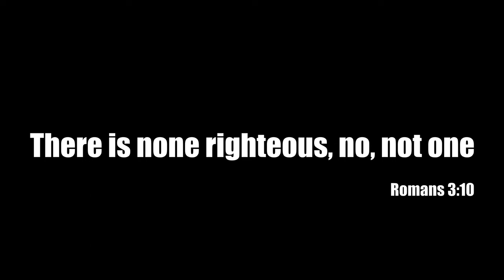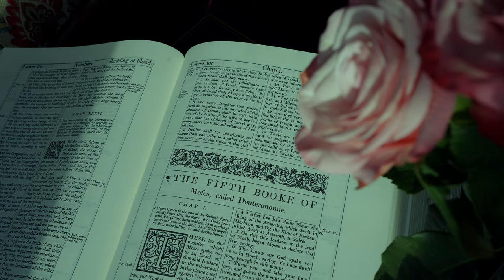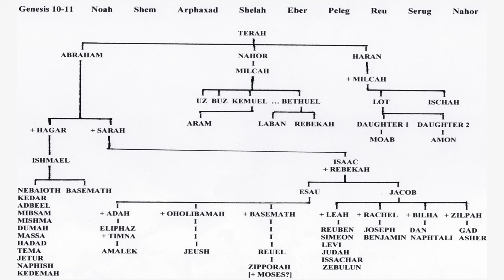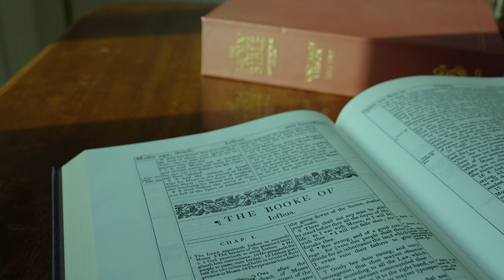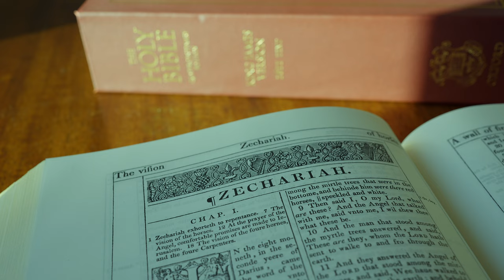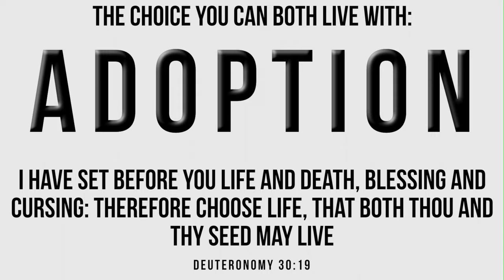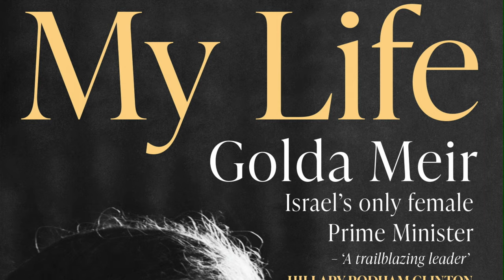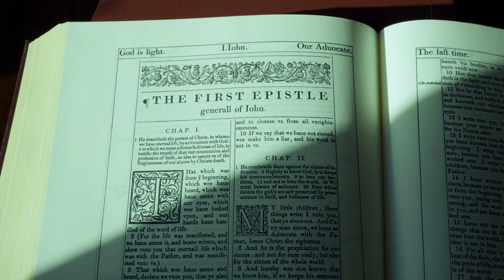The Spirit Of Amalek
Whose side is God on?  In England, he sees 500 babies killed in the womb every day.  Ukraine was planning its first Gay Pride march in 2023 when Russia invaded.  In Israel about 99.7 percent of the population – the vast majority of the Jews, Arabs and Druze – have rejected Yeshua the Messiah, the Son of God.  The Lord sent in the Babylonians (Habakkuk 1:6) but, as our Father and our Creator, he has to discipline the children he loves, always trying to bring us to repentance.  If he could send in the Babylonians, could he also have sent in Hamas?

Hamas are obeying their Islamic charter which calls for Muslims to destroy the Jews.  Netanyahu quoted Moses and Samuel to “destroy the Amalekites.”  But what did Jesus teach?  “Love your enemies!”  The Christian response would have been to drop on Gaza, not bombs, but Bibles and bread!

Filmed on Sunday, 14th January 2024.

Join us for our Sunday service at 18:00.